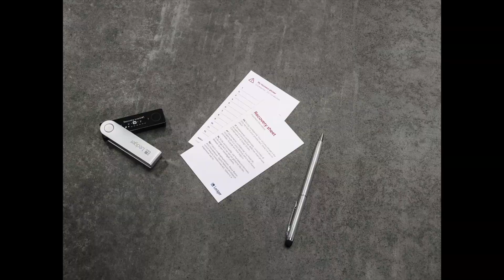Litecoin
✅ Litecoin eski bir Google çalışanı olan Charlie Lee tarafından 7 Ekim 2011’de açık bir kaynak kodlu istemci aracılığıyla GitHub üzerinden piyasaya sürülür. Litecoin blok zinciri yeni bir blok oluşturma süresini azaltarak, coin sayısını ve SHA-2 yerine scrypt gibi farklı karma algoritmaları artırarak, nispeten değiştirilmiş grafiksel kullanıcı ara yüzü ile Bitcoin Core istemcinin bir çatalı olarak ortaya çıkar.
00:15 Litecoin Nedir, Geleceği Hakkında Yorumlar Nelerdir?
01:30 Litecoin Nedir?
02:26 Litecoin Nasıl Alınır?
03:21 Litecoin Hangi Altyapıyı Kullanıyor?
04:01 Litecoin Avantajları Nelerdir?
04:36 Litecoin Dezavantajları Nelerdir?
05:26 Litecoin Geleceği Hakkında Yorumlar Neler?

KriptoRADAR​ Güncel kripto para haberleri ve analizleri portalı.